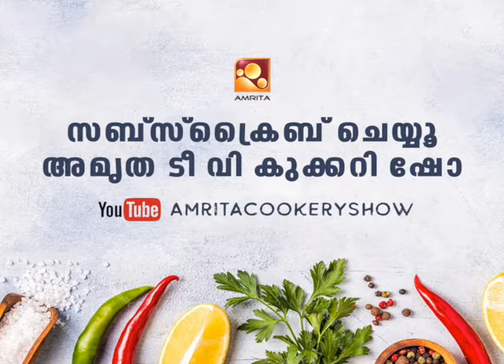ഞാൻ പോലും പ്രതീക്ഷിക്കാതെയാണ് എനിക്ക് ഗിന്നസ് റെക്കോർഡ് കിട്ടിയത്.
ഞാൻ പോലും പ്രതീക്ഷിക്കാതെയാണ് എനിക്ക് ഗിന്നസ് റെക്കോർഡ് കിട്ടിയത്: ഗിന്നസ് പക്രു